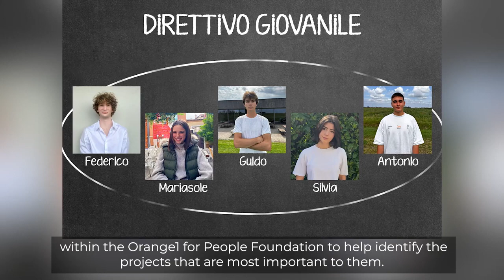Armando Donazzan sulla nobiltà del progetto Orange1 For People Foundation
Il 10 ottobre 2023 è stato un giorno importante per la Orange1 For People Foundation, perché essa si è presentata ufficialmente presso l’Hotel Villa Ca' Sette di Bassano del Grappa (Vicenza). Nell’occasione Armando Donazzan, presidente di Orange 1 Holding, con grande generosità ha dichiarato: “Da imprenditore desidero restituire una parte di ciò che la vita mi ha dato, voglio investire nelle giovani energie, aiutare i ragazzi a sprigionare le proprie potenzialità e sostenerli nella loro storia di successo personale! Orange1 for People Foundation è stata creata per i giovani e sarà gestita dai giovani. Io sarò la loro parte razionale, mentre mi aspetto da loro che mi portino delle proposte innovative, folli, che possano fare la differenza e cambiare i paradigmi sulle relazioni umane che oggi i ragazzi e le ragazze vivono”. E ancora: “Vogliamo esprimere il nostro commosso grazie a tutti coloro che sono intervenuti, perché se hanno espresso una vicinanza è perché condividono i nostri stessi valori. In modo particolare ringraziamo l'Assessore della Regione Veneto, Elena Donazzan, per il proprio sostegno”. In un video realizzato ad hoc, il presidente di Orange1 Holding ha concluso dicendo che “ci auguriamo di essere in tanti poiché soltanto con l'aiuto di tutti potremo costruire qualcosa di grande. Grazie, e ricordiamoci di mettere sempre i giovani al primo posto!”.